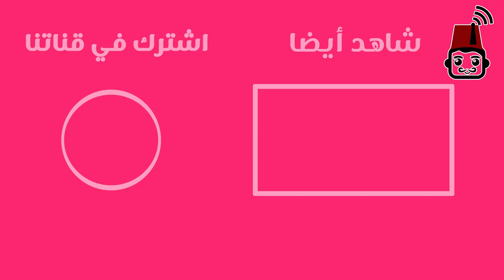الغذاء الصحي - ماما مملكه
كيف تبدين جميلة بدون مكياج؟ نصائح تجميلية ستغير حياتك مع ماما مملكه
كيف تكونين جميلة؟ كيف تتمعين بصحة جيدة؟ ما هي علاقة علاقة الصحة بالجمال؟ ما هي علاقة الأكل الصحي بالجمال؟ كيف تحافظين على رشاقتك وصحتك؟ كل هذه الأسئلة وأسئلة أخرى تجيب عنها سلوى شلبي في فيديو مخصص للمشاركة في الدورة الثالثة من مسابقة أسبوع يوتيوب المرأة العربية التي تنظمها بودكاست آرابيا.